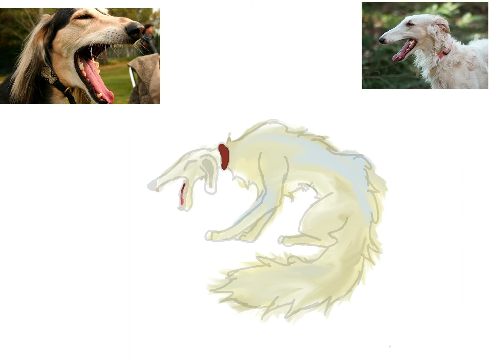Borzoi speed draw (sighthound dog speed draw)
Art that I did a good while ago of a borzoi, it took about 2 hours to finish, hope you like it!
Programs used: Procreate

~Wolfy